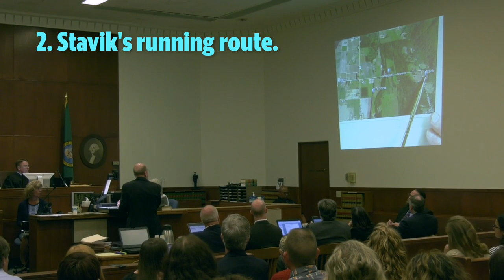Here's what we learned from the prosecuting attorney on day one of the Bass Trial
Timothy Bass faces charges for the alleged abduction, rape and murder of Amanda "Mandy" Stavik in 1989. Here's what we learned from the prosecuting attorney on day one of the trial.

Video by Lacey Young | The Bellingham Herald